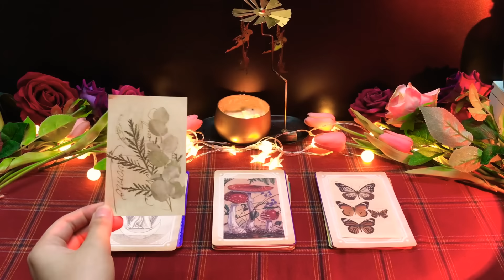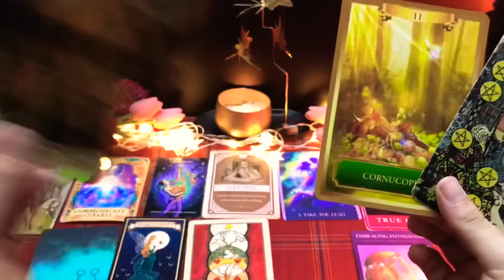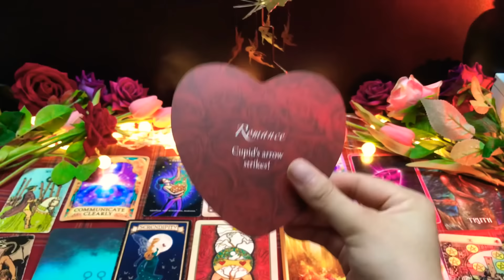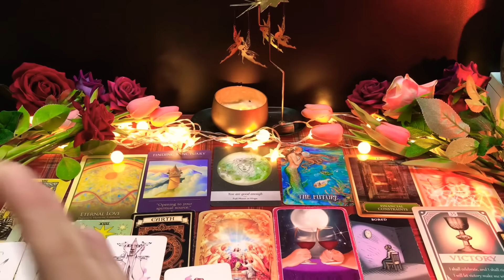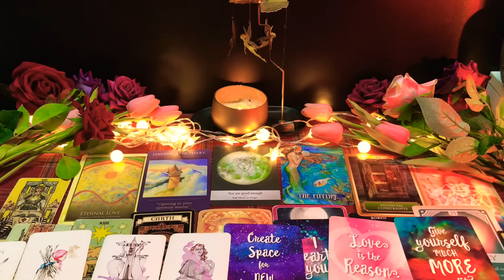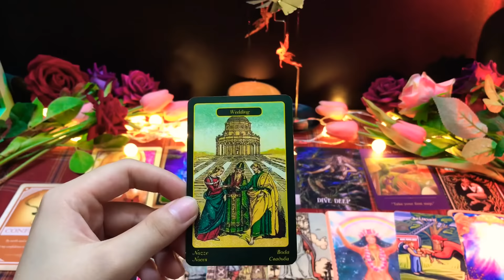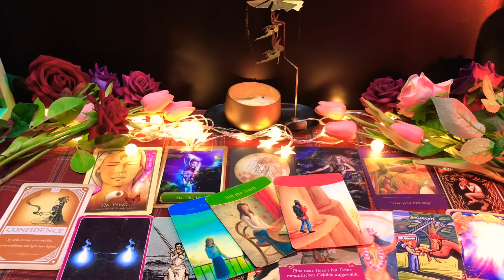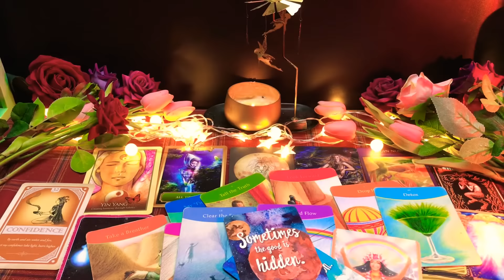CHỌN 1 TỤ BÀI: ĐIỀU GÌ SẼ XUẤT HIỆN TRONG CUỘC SỐNG CỦA BẠN TIẾP THEO